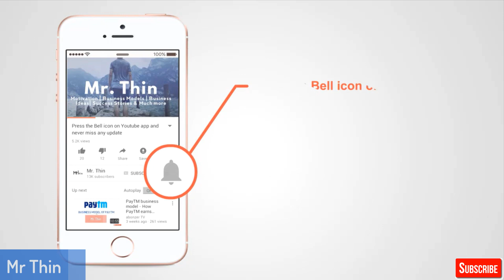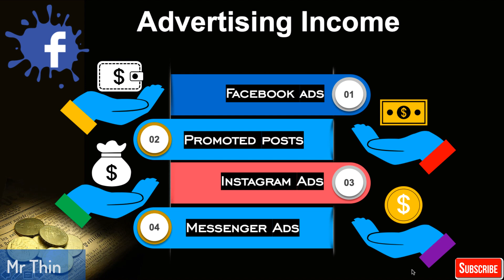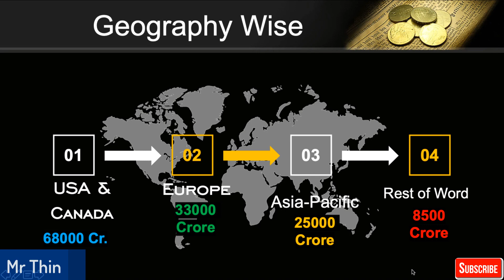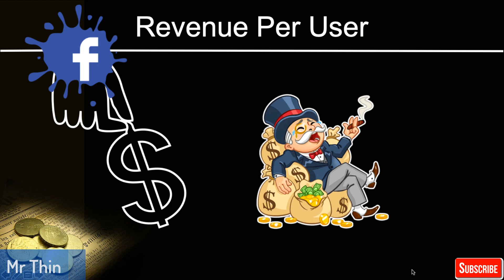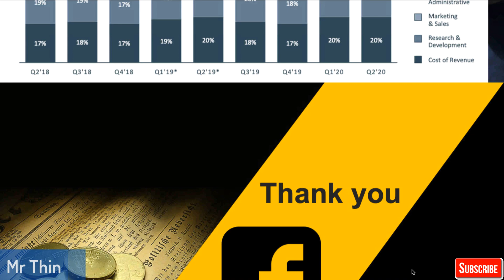Facebook Revenue Breakdown 2020 | Hindi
In this video i will explain you Facebook revenue break down 2020, how much facebook earns from instagram, messenger , whatsapp and other platforms. Basically in this video you will get complete details of facebook revenue in total and also geography wise.